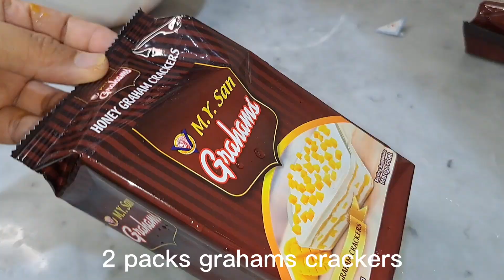Mango Float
Clap clap clap ..another new Recipes
Be proud to yourself ...

Or visit for more inquiries about my recipes just send message Rakha Family